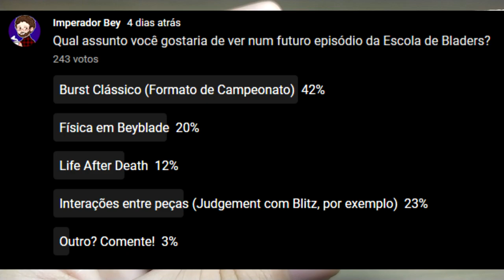BURST CLÁSSICO - Escola de Bladers Aula #5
Hoje temos mais uma aula da nossa Escola de Bladers! Dessa vez, vamos falar de um formato que vêm se tornado muito popular: Beyblade Burst Clássico

Eu (não) gravei esse vídeo às 3 da manhã.

Links -
WBO:

 Vídeo não recomendado para menores de 13 anos